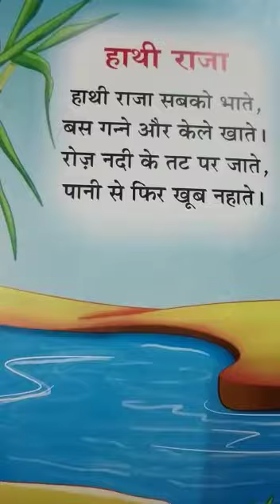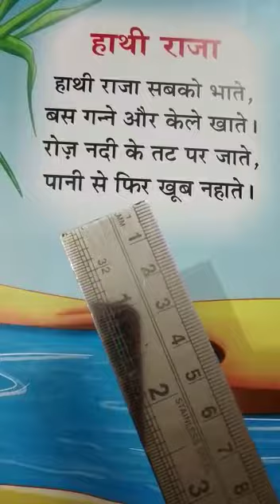CLASS L K G HINDI RHYME PAGE 4 HAATHI RAJA